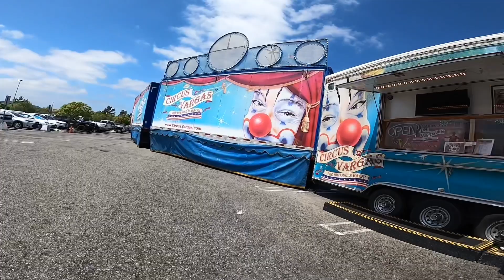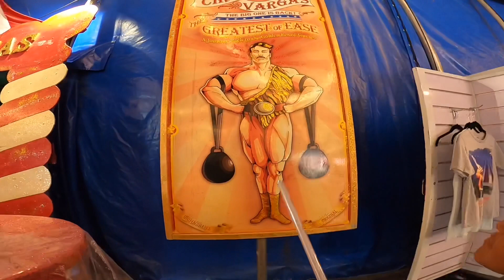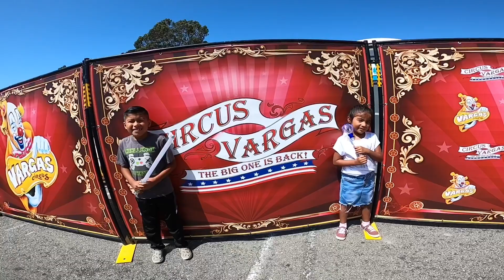Circus Vargas Adventure 🎪 🤡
On today’s adventure we go to the 🎪 Circus 🤡!!! Check out the amazing performances 🎭. A great family adventure. Ava and Xavier approve 👍

Parents:
We found the best bargain on “Local Flavors” app. $19 a ticket (reg $38).  Groupon sold out of tickets believe going for $23
Found other deals offering 20 percent- code “20DM21”
$28-70 price for adult
$18-60 for children
$23-65 military/Seniors

Regardless of the seat chart they had not too much of a difference. We went for the 12:30pm showing which worked out with not too many people on a Sunday.

Check out the link for times and locations

-music